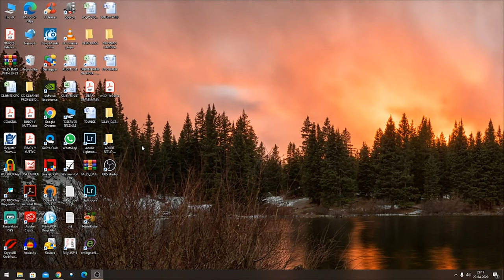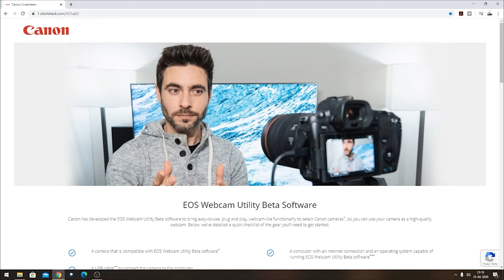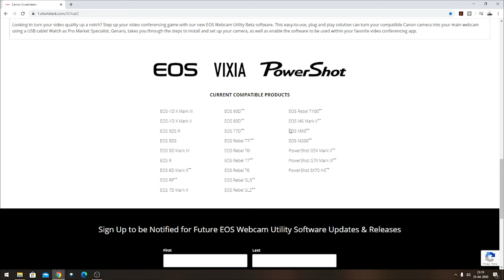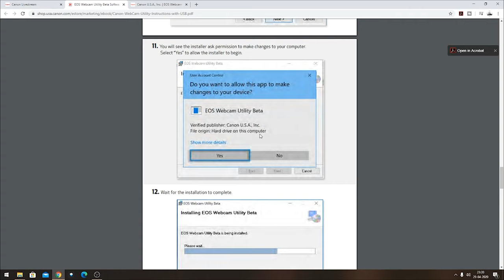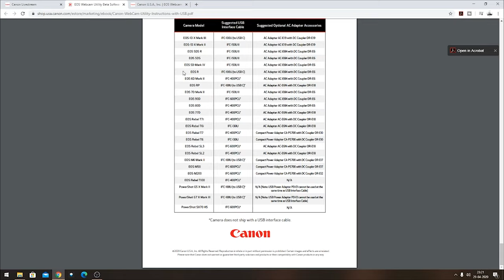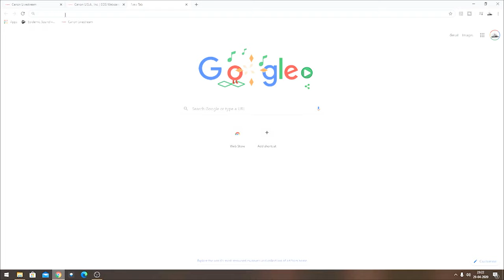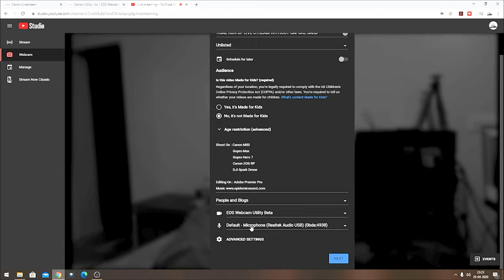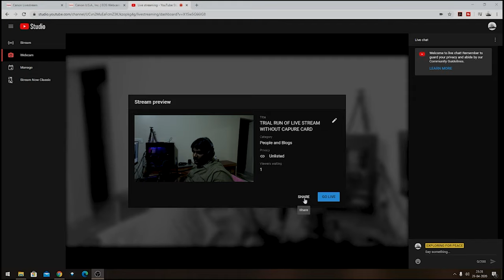Live Stream Without Capture Card || Simple Live Stream Setup || Only For Canon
Hello

This Video is all about How to Do Live stream using DSLR or Morrorless Camera without having a Capture Card only for Canon Users

This tutorial will help u understand and also enable you to setup live stream with ur existing Canon Cameras

Do Hit the Like Button and do shared to loved ones and comment down below how helpful this video is for u and dont forget to hit the Subscribe Button and The bell icon for Further Notification